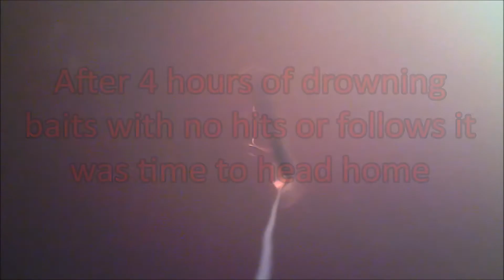End Of The Season Muskie Fishing November 2016-Underwater Views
The last couple of days in November fishing for muskies on the Saint John River. The water temperature was down to 40 degrees Fahrenheit and things were definitely slowing down.